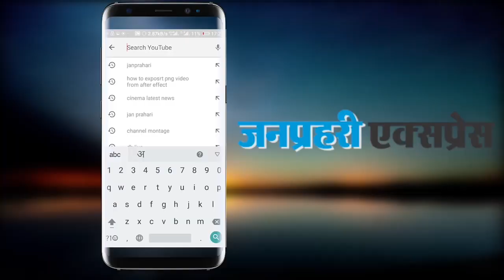रेलवे ट्रैक पर बच्चे के साथ लेटी महिला, गुजरी ट्रेन फिर भी नहीं आई कोई खरोंच... Watch video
A woman lying on the railway track with a child, a passenger train still did not get any scratches ... Watch video